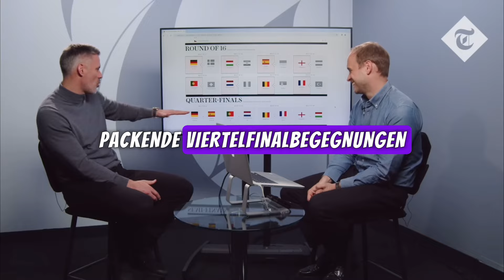GEWINNT DEUTSCHLAND DIE EM? Carragher‘s EM 2024 Prognose ⚽️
Wer gewinnt die EM 2024? Ex-Fußballprofi Jamie Carragher teilt seine EM 2024 Prognose dfb dfbteam em2024 🇩🇪